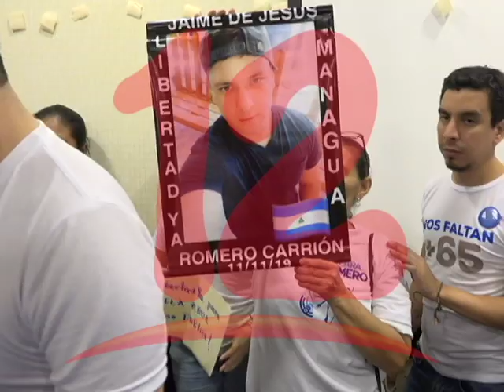“TERCER AÑO CONSECUTIVO DEMANDANDO LIBERTAD PARA LOS PRESOS POLÍTICOS”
Tercer año consecutivo demandando libertad para los presos políticos, dijo Brenda Gutiérrez mamá de un excarcelado.